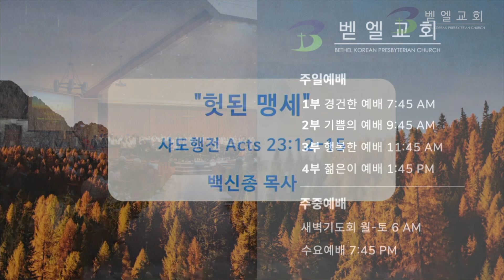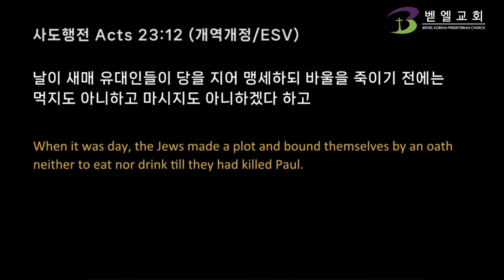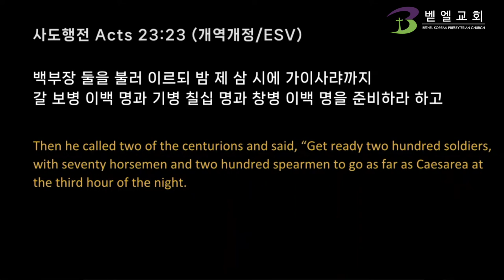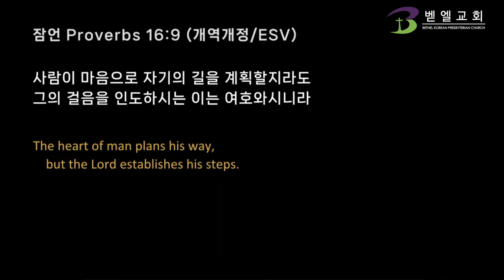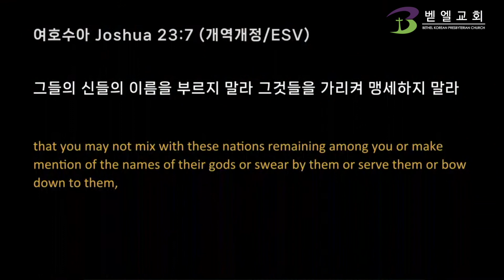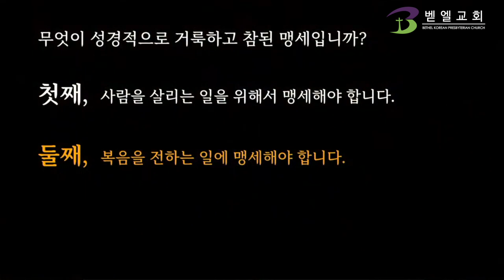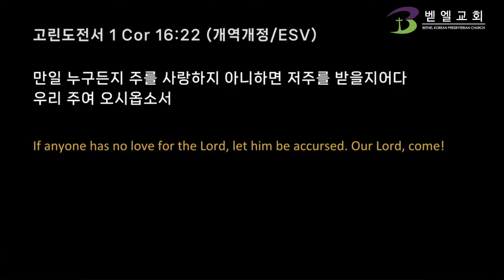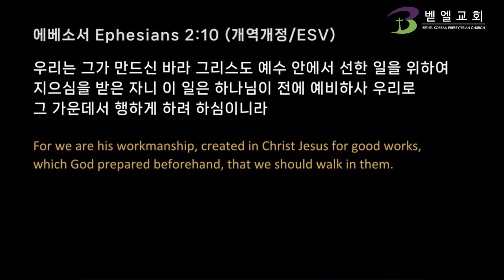사도행전139_헛된 맹세 | 백신종 목사 [벧엘교회 주일예배] 2023.09.10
[BethelChurchMD]
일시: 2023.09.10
본문: 사도행전 Acts 23:12-15
제목: 헛된 맹세

[나눔 질문]
1. 사십인의 유대인이 당을 지어 동맹하고 함께 맹세한 것은 무엇입니까?

2. 대제사장과 장로들은 이 맹세를 듣고 어떻게 반응해야 했습니까?

3. 바울이 맹세라는 단어를 통해 증거한 성도가 힘써야 할 세 가지는 무엇입니까?

4. 당신은 어떻게 이 세 가지 일에 힘쓰기로 맹세하십니까?